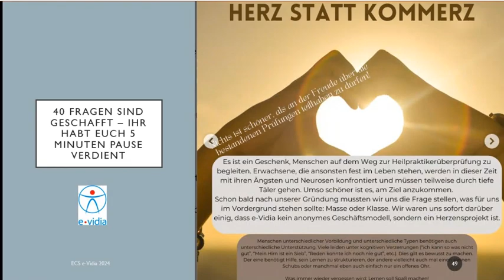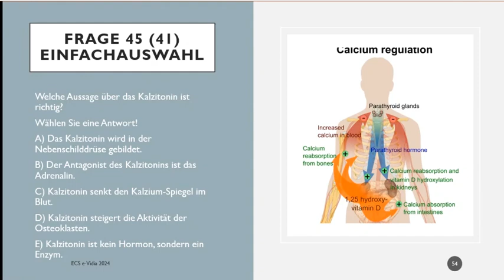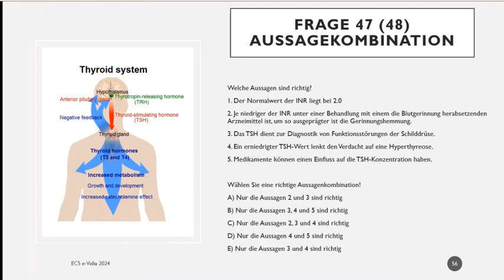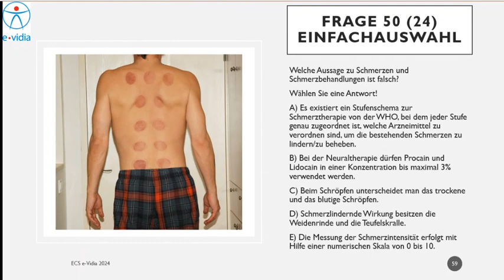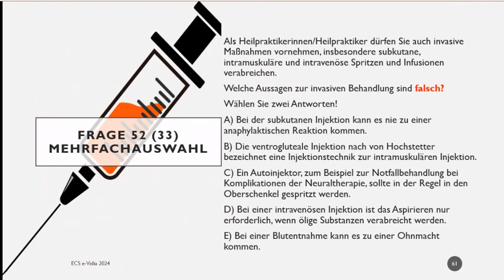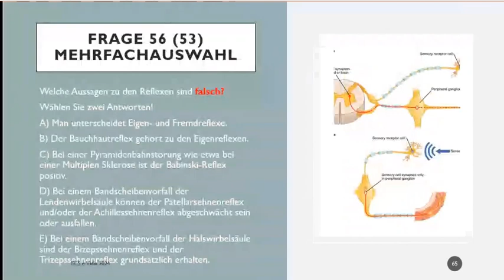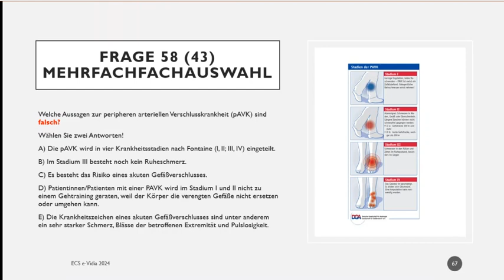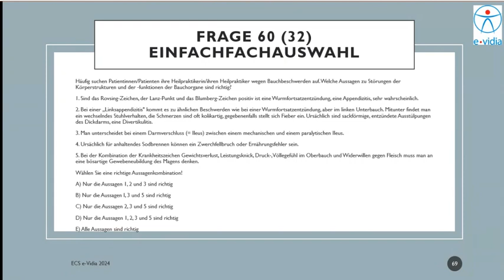Heilpraktiker Prüfung März 2024 Teil 3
Fragen 41-60 der Prüfung vom 20. März 2024
e-Vidia Liveonline Lernen-

Bei e-Vidia findest du alle Original Prüfungsfragen seit 2011. Zu jeder Lösung erhältst du die genaue Erklärung von HP Eva Schmid.